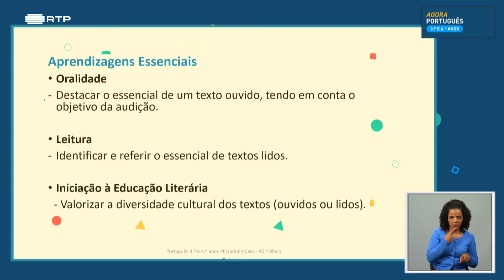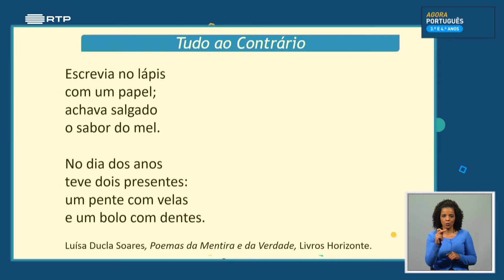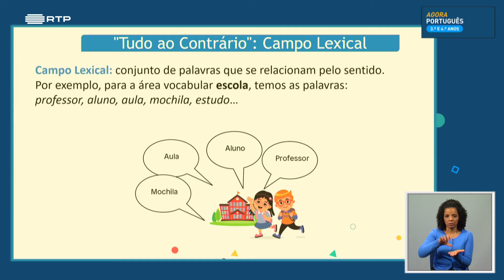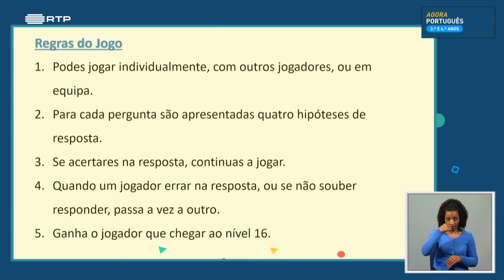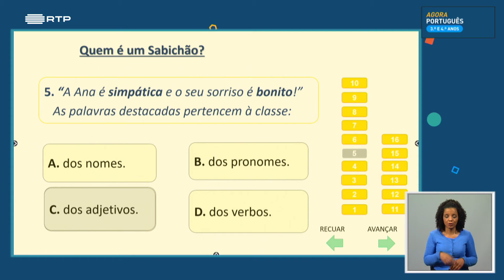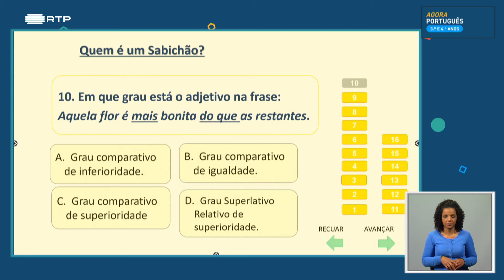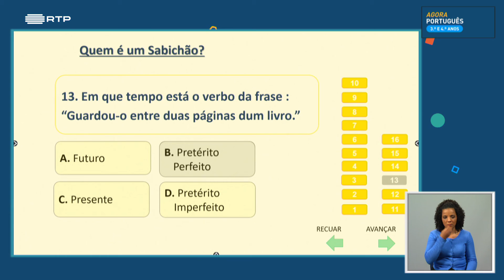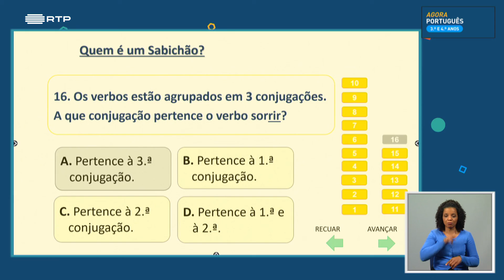葡萄牙小学三四年级葡萄牙语课 , aula 40 Leitura, compreensão e interpretação "Poemas da Mentira e da Verdad